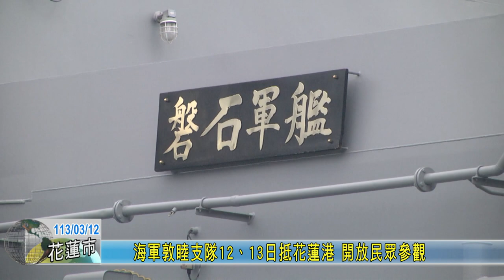20240312 05 海軍敦睦支隊12、13日抵花蓮港 開放民眾參觀